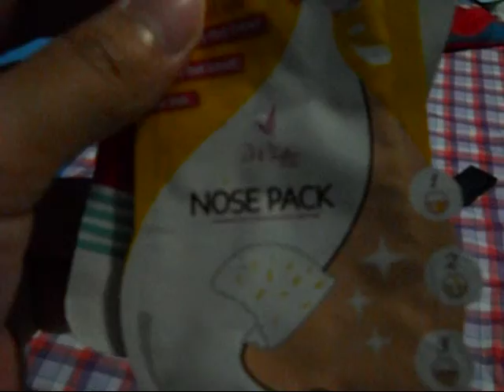DIY Spa Day || VLOG#8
WARNING!

Dami ko tawa dito. Pagpasensyahan ang mga bad words.